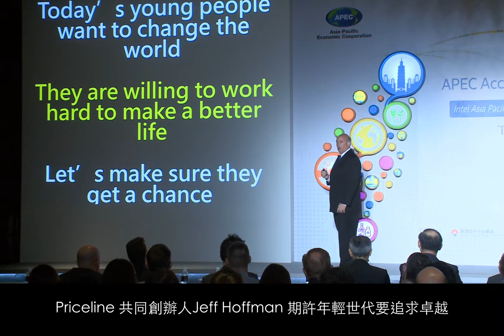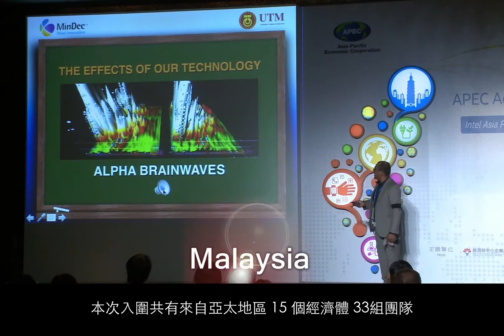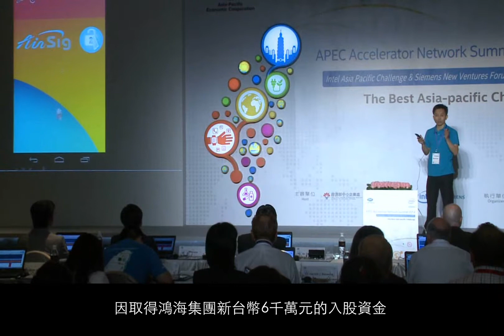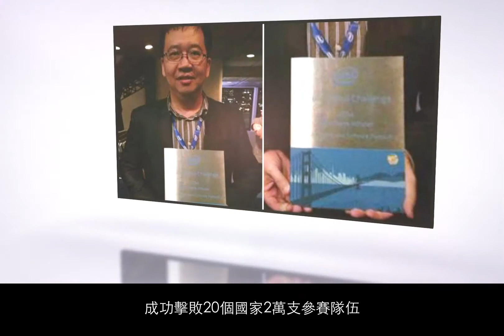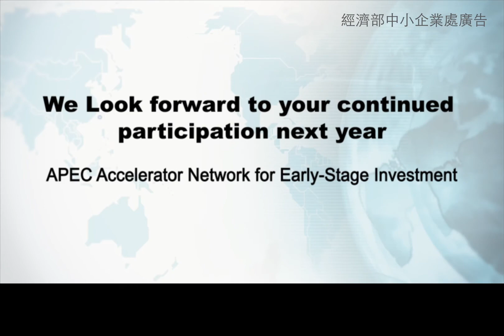2014 APEC 加速器網絡計畫影音白板